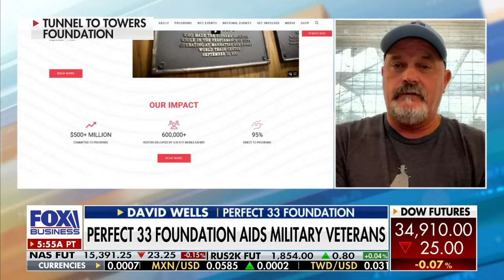Ex-Yankees great rips woke Nike, Bud Light for sending ‘wrong message’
Former MLB pitcher and New York Yankees legend David Wells speaks out against politics in sports and discusses his foundation supporting military veterans.